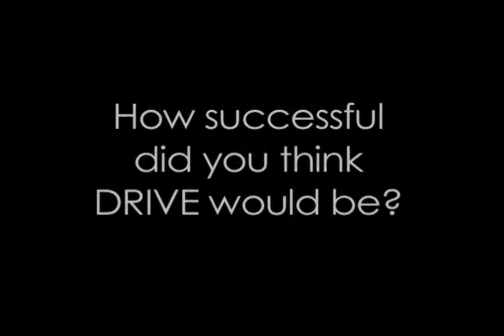D.R.I.V.E Wrap up.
D.R.I.V.E. is a news-magazine TV show produced by the students of the Carihi Secondary D.R.I.V.E. (Digital Recording Integrated Video and English) program.
This video is a wrap up of the first semester with the class, including interviews and footage of the class 'vacation'.